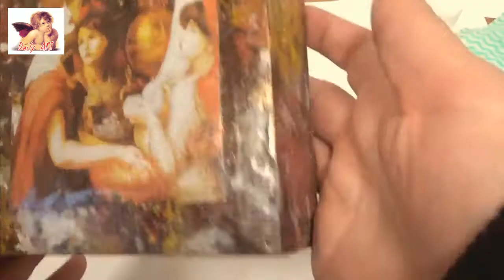Crackling Lacquer Tutorial HD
Tutorial showing how to create cracks using Daily ART Crackling Lacquer Large set and three different ways to evidence cracks.